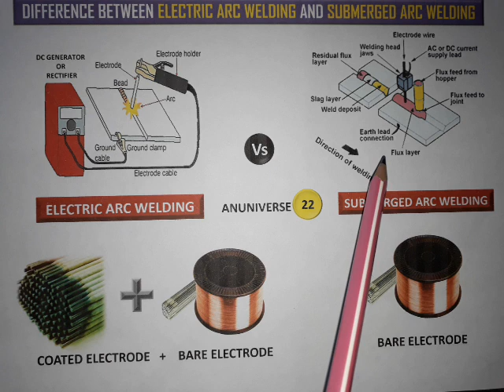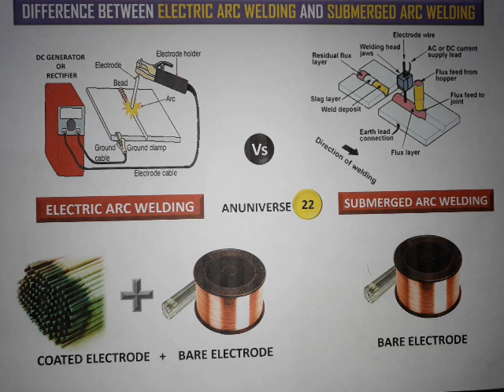Electric Arc Welding and Submerged Arc Welding